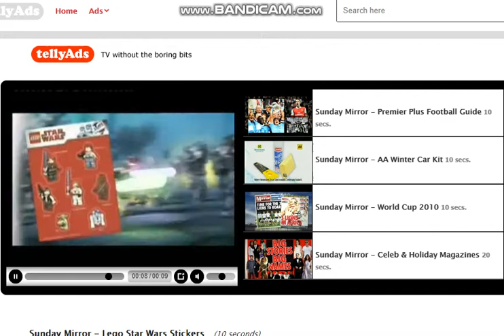Sunday Mirror Lego Star Wars stickers TV ad